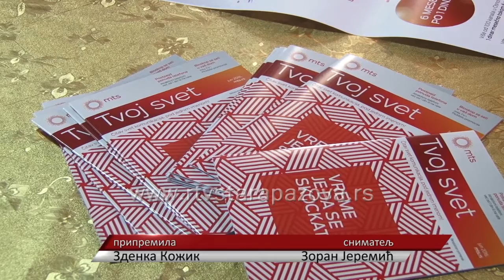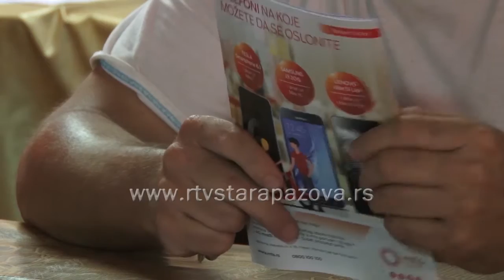Digitalna mreža Telekoma u Vojki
U Vojki  je danas bila  prezentacija nove optičke mreže u Telekomu. Do 10. Jula treba da bude kompletno digitalizovana telefonska mreža, što će omogućiti  kvalitetniji protok interneta.